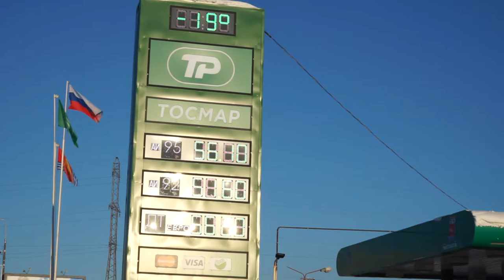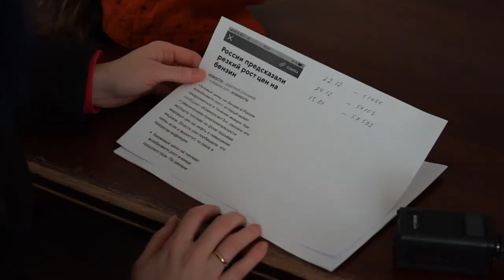Бензин дороже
Магадан 2020